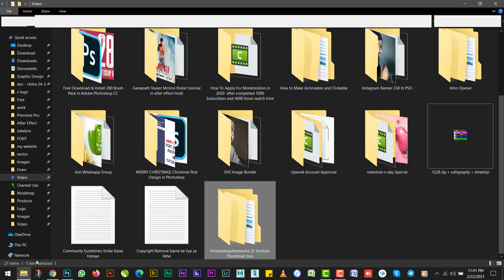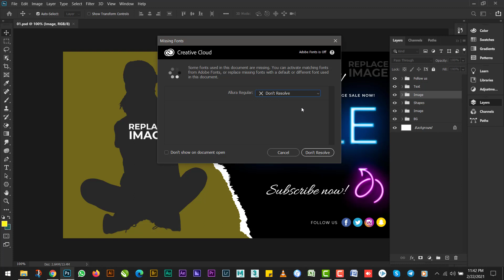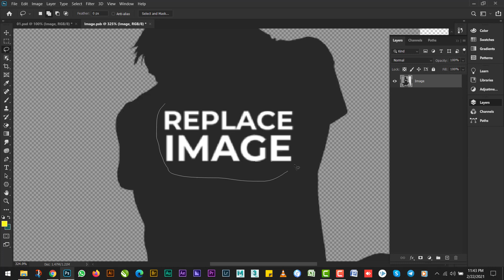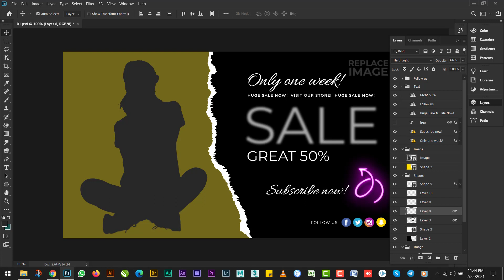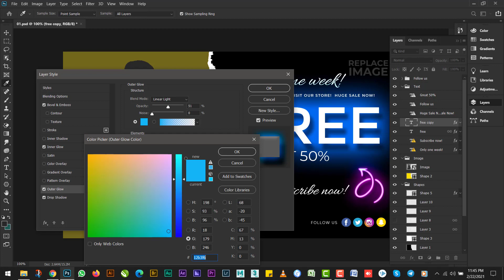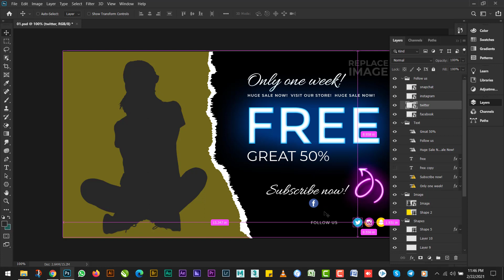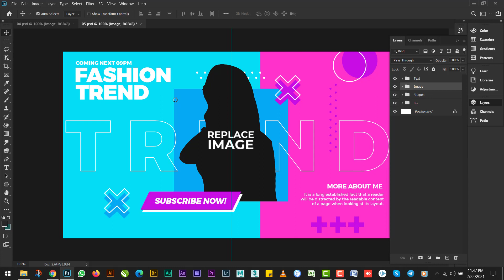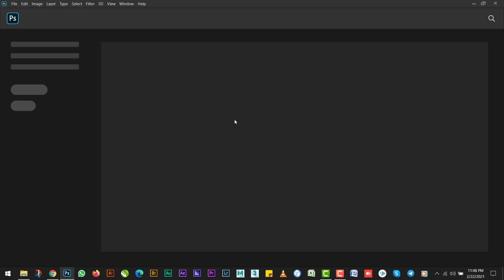Download New 25 YouTube Thumbnail Templates Psd Free Download | Hindi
🎯 DM For Designing / Branding / Carousel Work 🧑🏻‍💻 Video Editing | 🧑‍💻 YouTube Tutorial | 👨‍🎤 3D Modeling

"Your Subscription Will Motivate Us !!!"

Enjoy Videos...